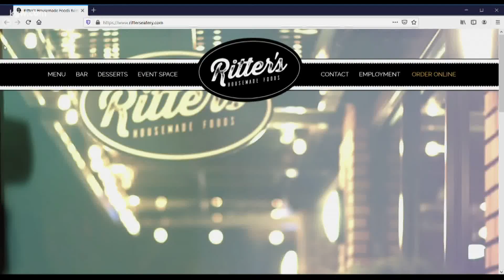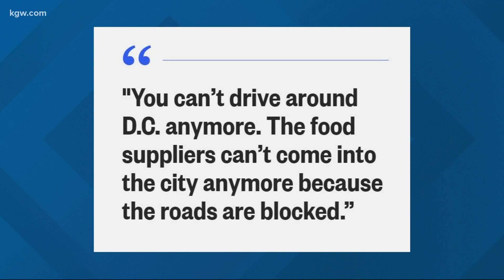Top Stories: 5 p.m. 1-20-20